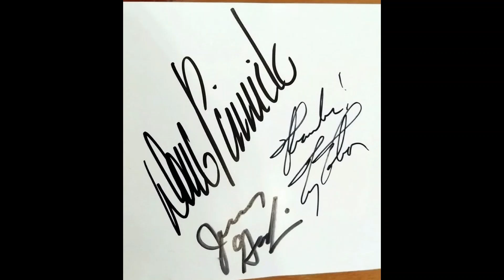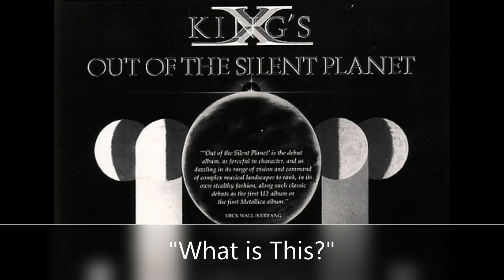King's X Live 10.3.1989 New Haven, CT (Part 1) "Intro / King / What is This? / OOTSP"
By request... Part 1: King's X on the Gretchen Tour in New Haven, CT at the legendary Toad's Place.  Plenty of band banter in between songs throughout the show. Great energy. Not the best quality but if you were there... well...

Part 1 Tracks:
00:00 Intro
00:15 King
03:10 What is This?
06:47 Out of the Silent Planet

Sometimes, Summerland, Fall on Me, Power of Love

Send a Message, I'll Never Be The Same, Shot of Love

Pleaides, Goldilox, Everybody Knows a Little Bit of Something

Over My Head, Visions, Encore, Mission, The Burning Down

Your comments are appreciated. Requests are encouraged.  Thanks for checking out the channel and such!

Official band links and such (the places to get real merch)...